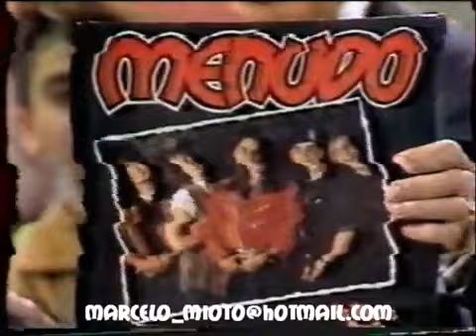Menudo La primera vez en Brazil